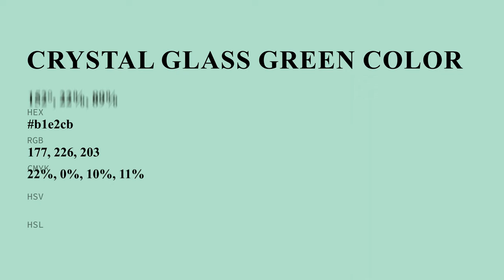Crystal Glass Green color b1e2cb hex color - Green color - Warm color b1e2cb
What color is Crystal Glass Green ? b1e2cb hex color - Green color - Warm color b1e2cb

Hex b1e2cb Color Code is also known as Crystal Glass Green color.

Hex b1e2cb Color code in RGB color code model is created after adding 69.41% red color, 88.63% green color and 79.61% blue color.
Hex b1e2cb Color code in CMYK color (process color) code model is generated after subtraction of 21% cyan, 0% magenta, 10% yellow and 11% black.